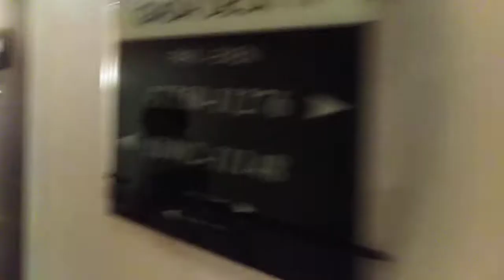1 day in the Port de Zeebrugge for a cruise ship MSC prezoisa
Een 1 dags cruise bezoek in Port de Zeebrugge
Het cruise is MSC prezoisa
MSC grandiosa gaat binnenkort te water dan is dat het grootste schip 6300 passagiers
Momenteel is de grootste nog de seaside en Seaview
Alvast veel kijk plezier en like zeker
Het is een aparte wereld de cruise wereld is dat zouden jullie op cruise gaan of al geweest